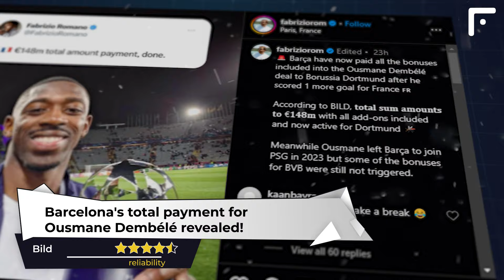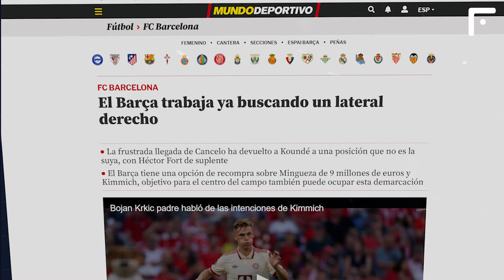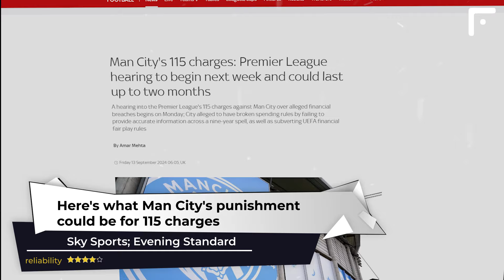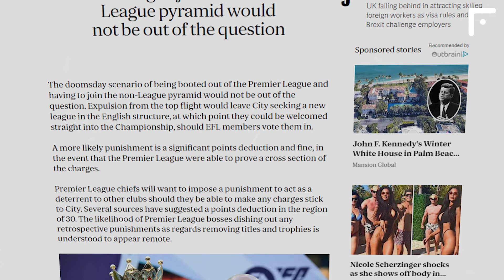HERE'S HOW MANCHESTER CITY WILL BE PUNISHED FOR 115 CHARGES 😱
WE HAVE GATHERED ALL THE MOST IMPORTANT NEWS FROM THE WORLD OF FOOTBALL OVER THE PAST 24 HOURS! ENJOY WATCHING!